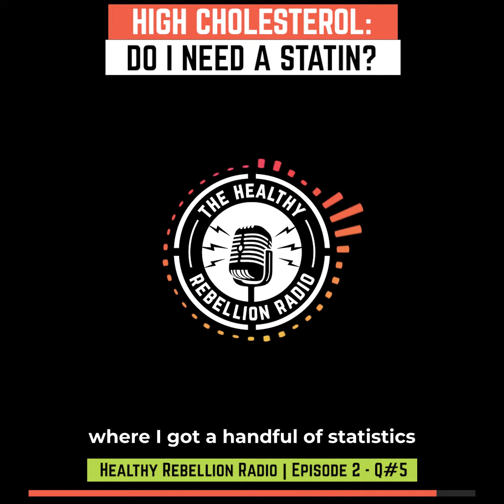High Cholesterol: Do I Need a Statin? - THRR Episode 2 - Q#5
Low carb, high fat = incredible results for Will, both in how he feels and looks. But he just got a lipid panel done and his cholesterol is SUPER high. He was prescribed a statin. Does he need it? Is more testing in order? Is keto not the life for him?

If you want the clip for each individual caller, those are exclusively shared in The Healthy Rebellion.

And don’t forget to check out our podcast sponsor Elemental Labs for grab-and-go electrolytes.